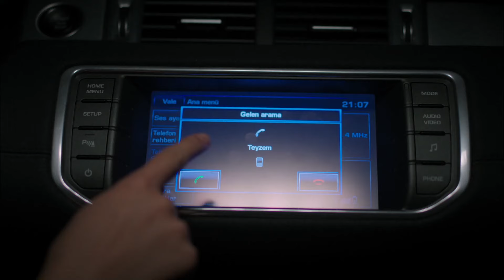Figüran Türk Filmi | Mutlu, Pelin ile yakınlık kuruyor!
Figüran; başrollerinde Ceyhun Fersoy ve Serenay Aktaş'ın rol aldığı 2015 yapımı Türk filmidir.

Oyuncular; Ceyhun Fersoy, Serenay Aktaş, Erdal Cindoruk, Ferdi Kurtuldu, Umut Oğuz, Cem Kılıç, İrfan Kangı, Yıldırım Öcek, Yakup Konca, Selçuk Fındıkçı, Miraç Bayramoğlu, Mehtap Bayrı, Aysun Güven, Veysel Diker, Süleyman Karadağ

Figüran Filminin Konusu
Dünyanın en beceriksiz ve en sakar figüranı Mutlu, eşsiz bir senaryoya sahip olduğunu ve başrol oynayacak kadar yetenekli bir aktör olduğunu düşünmektedir. Olabildiğince sakar fakat bir o kadar da samimi hareketleriyle setin altını üstüne getiren Mutlu ve yine setlerde ışık asistanlığı yapan ev arkadaşı Cempo, mesleklerinde en üste çıkmak için, kendi senaryolarını çekmek istemektedirler... Bu planlarını hayata geçirmek için, Mutlu’nun figüranlık yaptığı dizinin başrol oyuncusu Pelin Şafak’ı kendi projelerinde oynatabilmek ve dikkatleri üzerlerine çekmek istemektedirler.